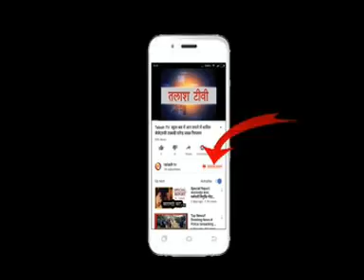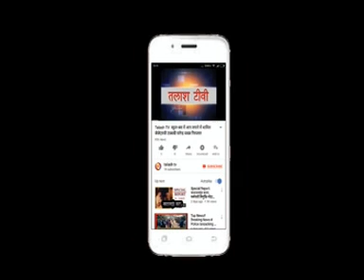मेदिनीनगर: तड़पते रहे मरीज, होता रहा फिल्म नास्तिक का शूटिंग